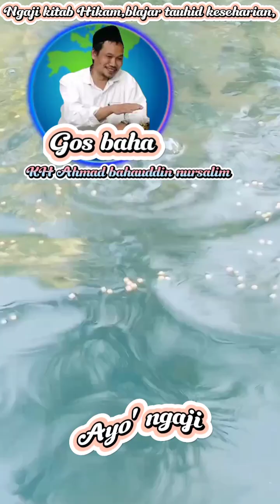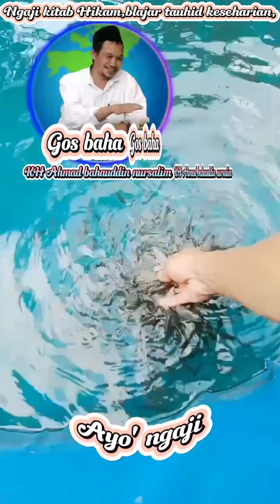Ayo' ngaji || Tauhid keseharian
Ngaji derek gos baha @ainchannel77